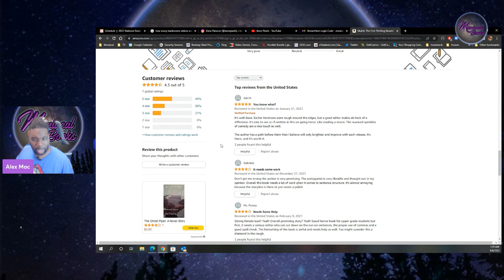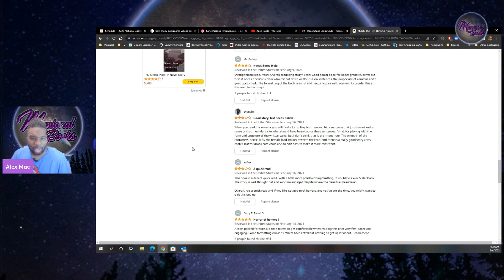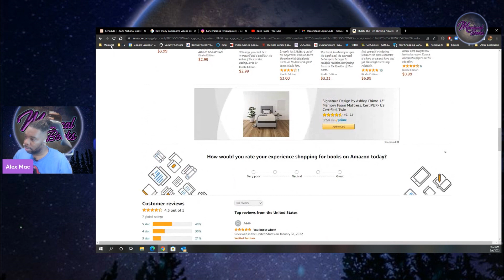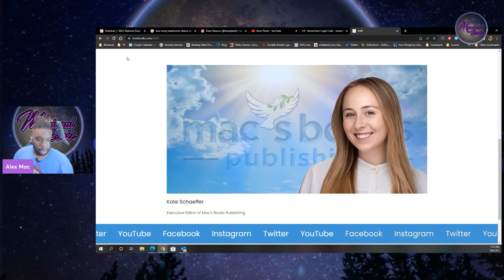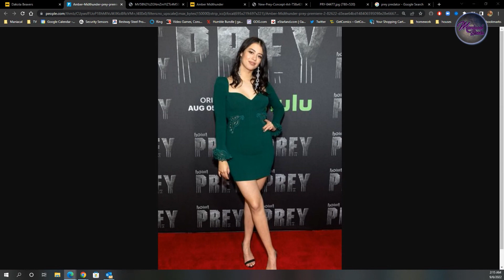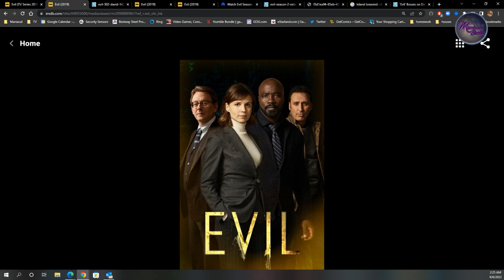Maniacal Books Weekly #1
This week Alex rants & rambles about how he started Maniacal Books and the process of publishing his first manuscript. Also reviews & reacts to Kane Pixels Backrooms videos, the movie Prey available on Hulu, and season 3 of Evil available on Paramount plus.